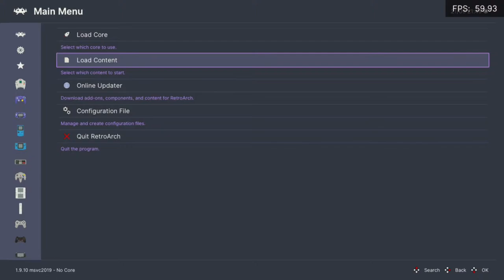Is Shadow Hearts: Covenant Playable? RetroArch Performance [Series X | PCSX2]